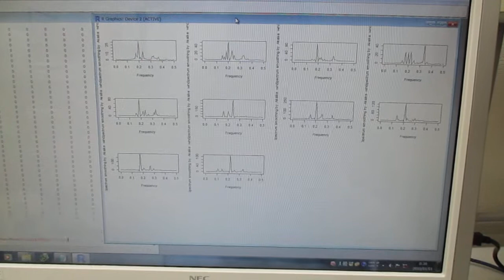超音波技術（多変量自己回帰モデルによるフィードバック解析）